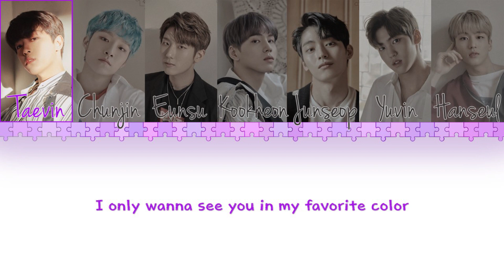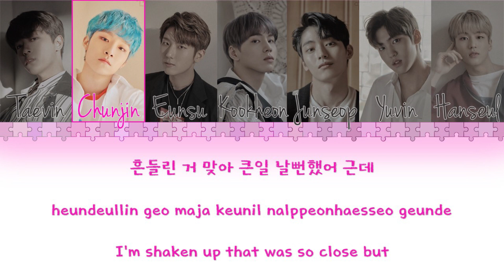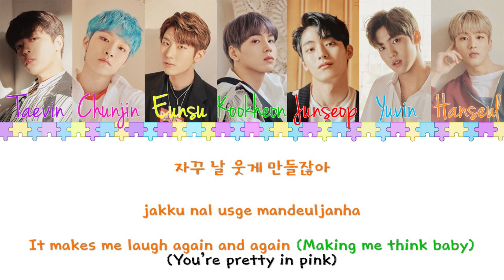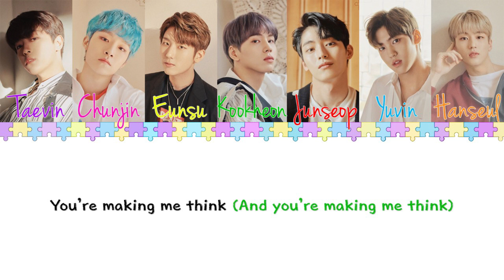MYTEEN (마이틴) - PRETTY IN PINK Color Coded Lyrics [HAN/ROM/ENG]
i was a bit busy (since school started already hdsjk) so i couldnt upload new contents but i'm so happy that myteen is slowly getting recognition that they deserve! ㅠㅠ

i'm working on a video compilation and hopefully i can upload it possibly by next week? anyways, hello wigless youths!! 💜